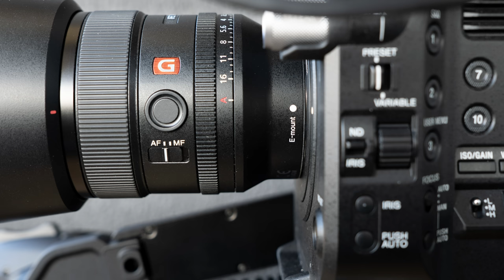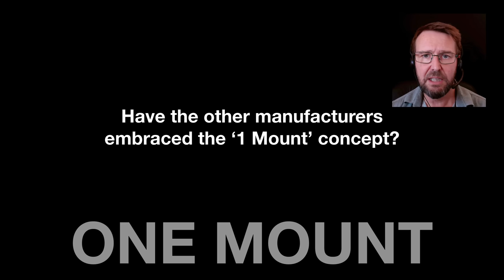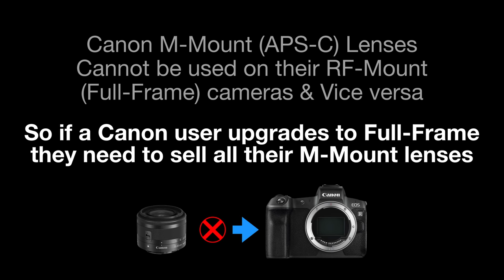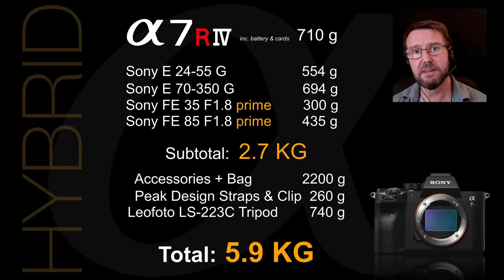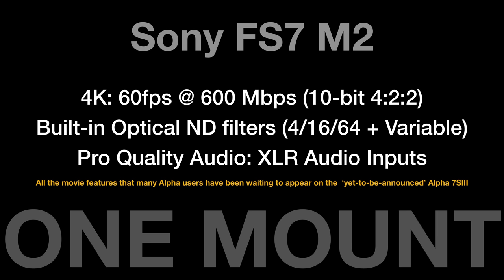One Mount - The Sony Alpha Advantage (Extended Version)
Sony's mirrorless E-Mount is a common lens mount that is available across a broad range of APS-C cameras, Full-Frame cameras and Pro Camcorders. It gives users the creative freedom and flexibility to use one lens across multiple systems. Mark outlines his favourite lenses to that can be used on both APS-C (crop sensor) and full-frame cameras.

Mark Galer is a Sony Alpha Ambassador for Australia.
A single $10 Membership fee includes access to member-only Q&A Forums + Over twenty 1-hour member-only seminars, 'over 15 downloadable' eBooks + cameras settings files (there is no contract or commitment beyond the first month)

If you find Mark's work for the Alpha community helpful please consider making a donation to support the web hosting costs and creation of new content.